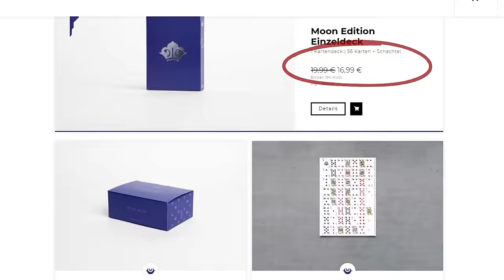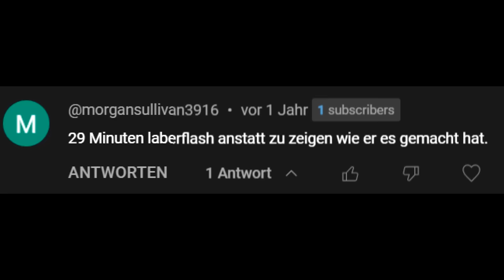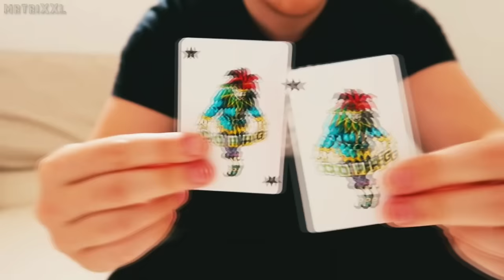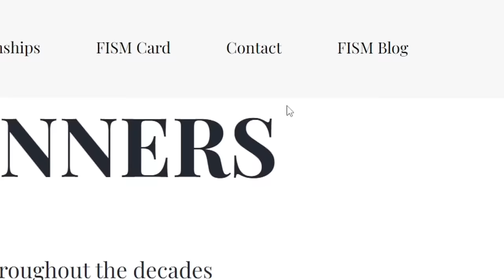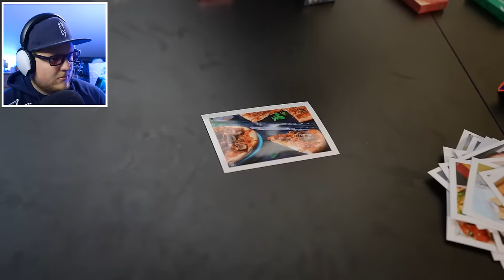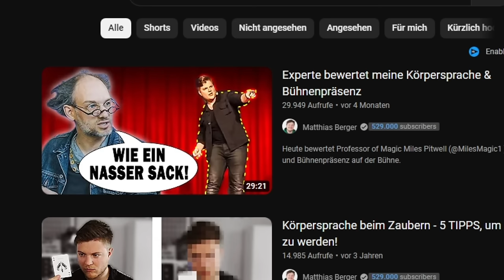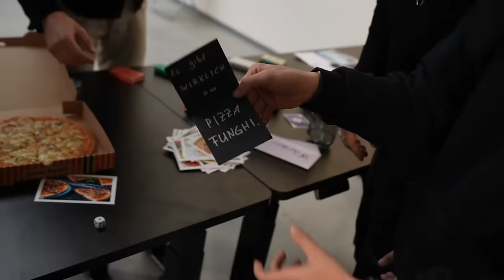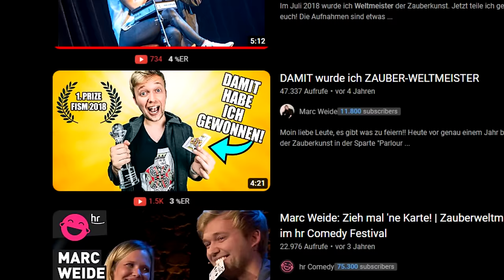Erkenne den Zauber-Weltmeister - Zauberer reagiert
► Hier gibt es die besten Zauber-Gimmicks (Werbung)

@Nahimsky hat eine neue Folge erkenne den Magier rausgehauen, nämlich erkenne den Zauber-Weltmeister. Ich war mit Hai als Sponsor Somniumcards ebenfalls mit dabei und plaude aus dem Behind the Scenes Nähkästchen. Viel Spaß mit meiner Reaktion!

Euer